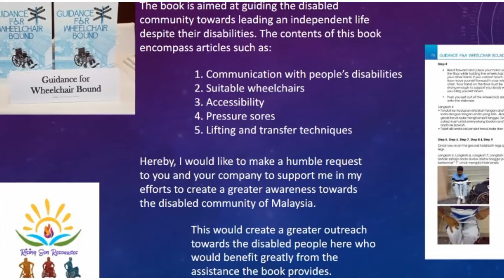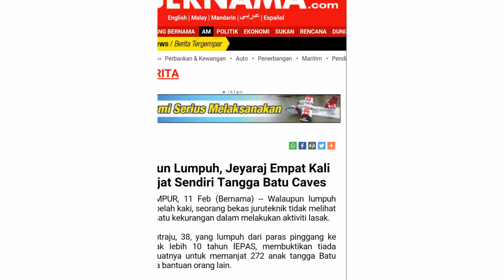Guidance for Wheelchair Bound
Guide book for Benefit of wheelchair-bound people and their loved ones.